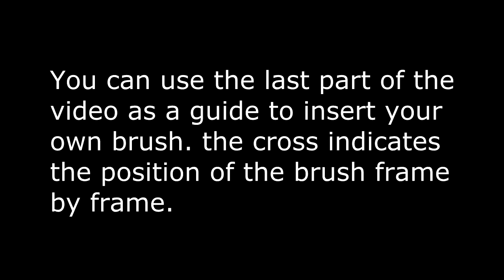text marker 3 animation green screen